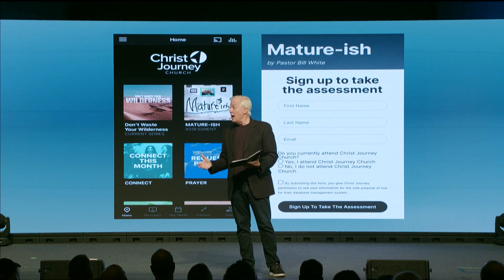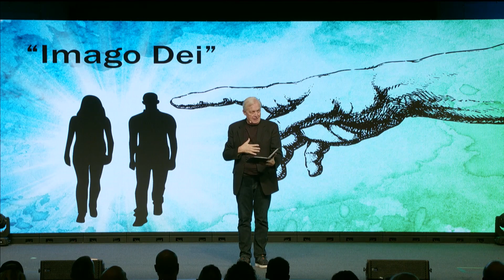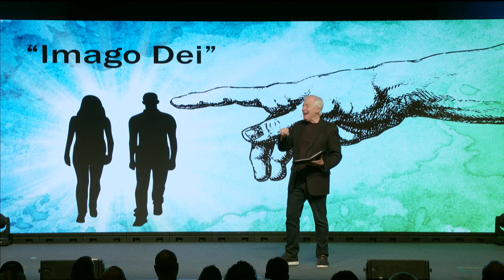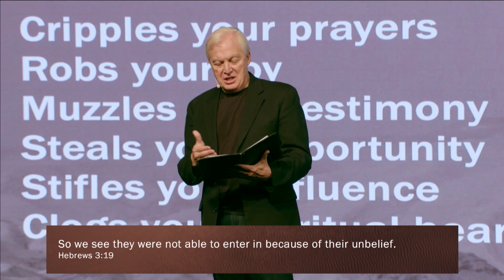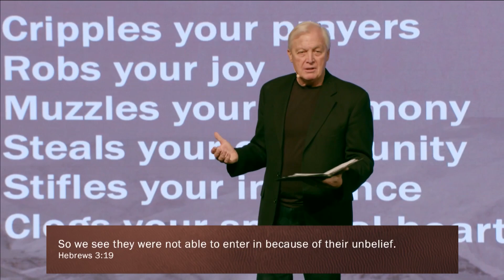Deadly Distractions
Unbelief makes a mess and threatens our opportunity to experience the promises of God. How does God help our unbelief? He may give us a test, but not to fail us. Testing circumstances put the squeeze on so we can see what's on the inside.